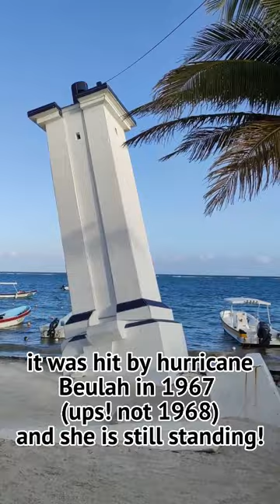Take a peek in the lovely Puerto Morelos' downtown vibe.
This is Puerto Morelos, the Mexican port and little town that I felt in love with and made it my home 5 years ago!